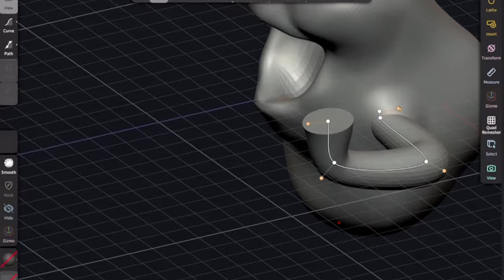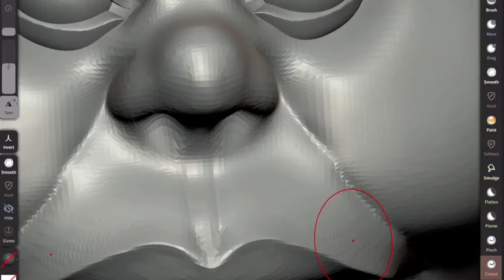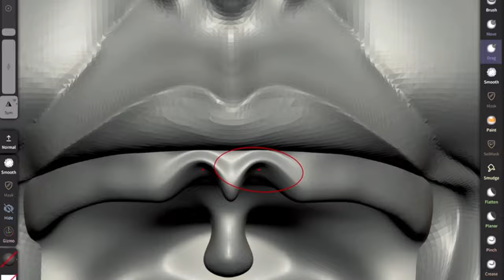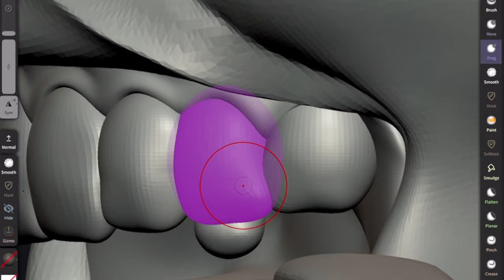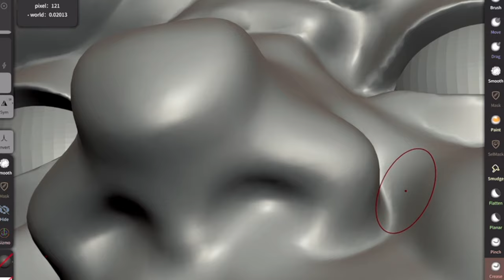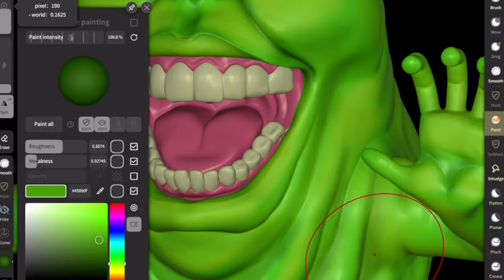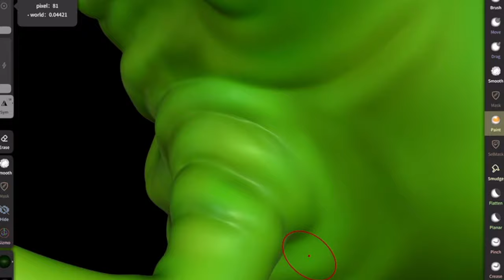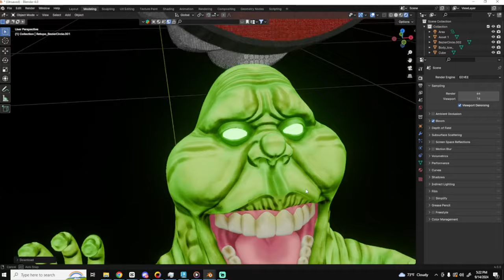Sculpting Ghostbusters!! 10 Minute Timelapse